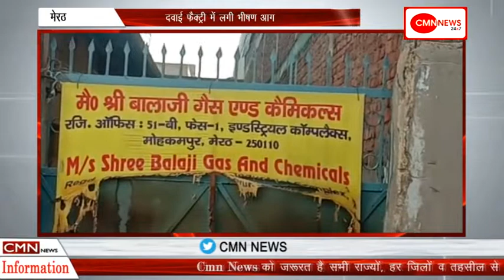मेरठ-दवाई फैक्ट्री में लगी भीषण आग